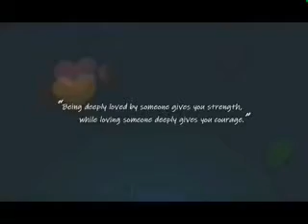lagu enak vokal moklas norjo cipt n m rhofii ds